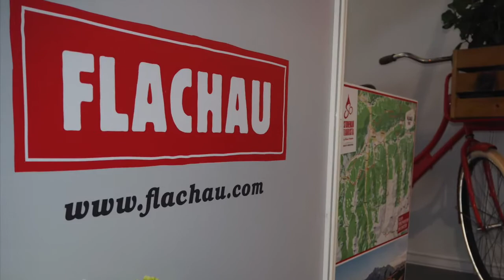Flachau auf der Radmesse ForBikes in Prag, 6.-8.4.2018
30 456 Besucher
265 Aussteller aus 5 Länder
146 Journalisten

Von 6.4. bis 8.4.2018 haben wir allen begeisterten tschechischen Biker den Sommerurlaub in Flachau im Rahmen der Radmesse FOR BIKES in Prag präsentiert.